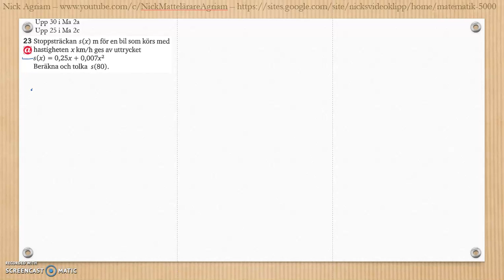Matematik 5000 Ma 2b Kapitel 3 Geometri Blandade övningar 1-3 - 23